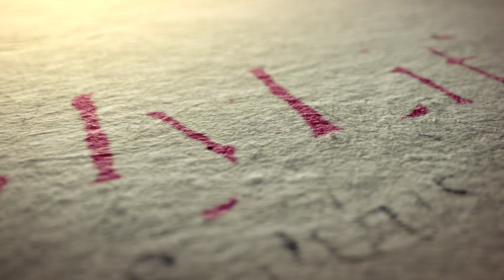Ep. 447: Do We Always Have a Second Chance? Is There Hope After We Have Been Deeply Wounded?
SPONSOR A MYLIFE: CHASSIDUS APPLIED EPISODE, OR EXPLORE OTHER GIVING OPPORTUNITIES

THIS WEEK'S TOPICS:

•  What is the unique work we need to do during this time period? 01:18
•  How is discussing the weekly parsha and time we are in part of applying Chassidus to our personal lives? 02:34
•  Chassidus applied to Pesach Sheni 04:10
    o Do we always have a second chance? 08:34
    o Is there hope after we have been deeply wounded? 08:34
• Lessons from Emor 14:54
    o Is the Torah basically an instruction manual for how to live and operate in the physical world? 16:00
    o What personal message does this parsha offer us? 18:44
    o What is the best way to discipline children and students? 19:10
    o  How do we discipline with love? 21:30
    o What is the story with the son of Shlomit? Why was he so mistreated and ultimately killed? What do we learn from this episode? 23:30
• In these weeks of the Omer how can we access the corresponding sefira and draw down its flow into our lives?  32:00
   o What is the work related to Tiferes? 35:15
   o What is the work related to Netzach? 36:50
• What is a soul and how do we connect with it? 38:37
• How do I connect with a person who seems to be disconnected? 45:12
• What are the ten powers of the soul and how can we use them to grow and become better people?  49:27
• What is the definition of a Jewish soul? 50:52

MyLife: Chassidus Applied is a weekly video webcast candidly answering questions from the public about all life matters and challenges, covering the entire spectrum of the human experience. The objective of the program is to provide people with inspired guidance and direction, empowering them to deal with any issue they may face. MyLife demonstrates how Chassidus provides us with a comprehensive blueprint of the human psyche as a microcosm of the cosmos, and offers us all the guidance we need to live the healthiest possible life and build nurturing homes and families, bringing up the healthiest possible children, emotionally, psychologically and spiritually.